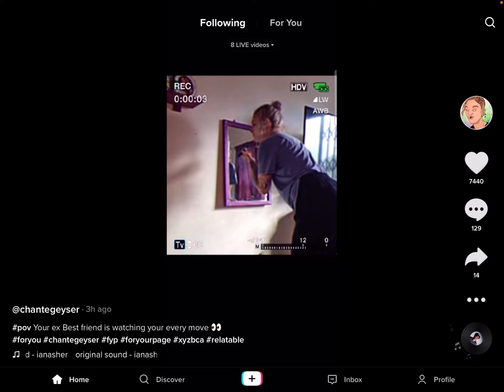When your ex bestie spies on you